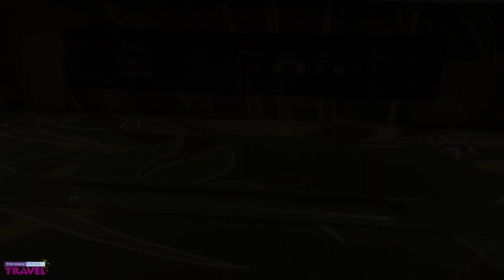Walt Disney World's Art of Animation Lion King Family Suite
The Art of Animation Resort at Walt Disney World offers three styles of family suite. The three themes are Nemo, Cars, and the Lion King. This video provides a tour of the Lion King Family Suite. The Family Suite has a living room with a couch that transforms into a bed as well as having a kitchenette in it. There is a dining area with a table and chairs. The table can transform into a bed for additional sleeping. There is also a separate bedroom and bathroom that are separated from the main area by a door. There is also a second bathroom with a tub and shower.

The Magic for Less Travel is one of the top agencies selling Disney vacations.  Since 2002, The Magic for Less Travel has crafted unique, personalized vacation experiences designed to create unforgettable memories. Experience the magic of their complimentary planning service with NO FEES for you.

The Magic For Less Travel - Making Your Vacation Dreams a Reality